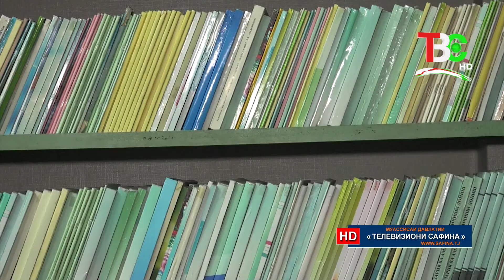Мегӯянд, ки... - Тарбияи кӯдакон